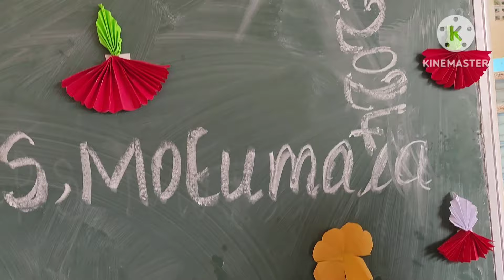Diwali celebration🎉🎊🍾 in MPPS MOTUMALA school#2024.